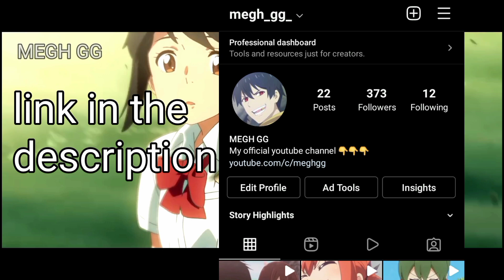SIGMA RULE #80 (In hindi)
Anime name :-
1. One pice